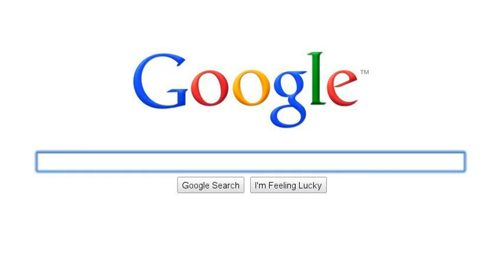Websites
Yahoo, AOL, Skype etc.